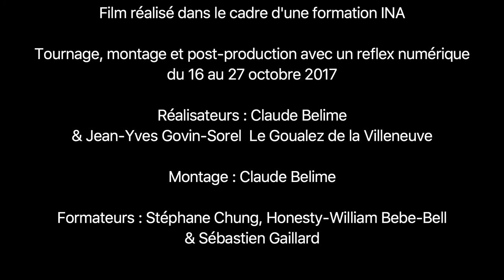ALDRIDGE HANSBERRY et le Trio "In The Moment " aux Frigos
Un film réalisé dans le cadre d'une formation INA.
Réalisateurs : Claude Belime & Jean-Yves Govin -Sorel
Montage : Claude Belime
Le trio In The Moment : Sébastien Buchholz ( clarinette contre alto)
Jobic Le Masson ( piano)
Aldridge Hansberry ( batterie)
Musique : " Culture Collision " composée par Aldridge Hansberry et interprétée par le trio " In The Moment "